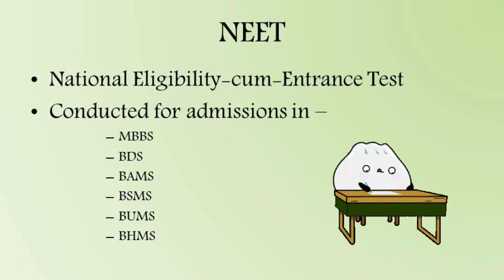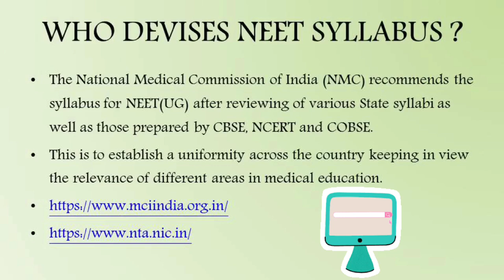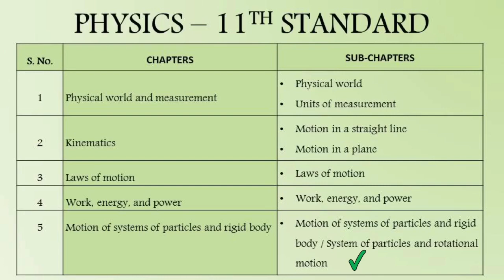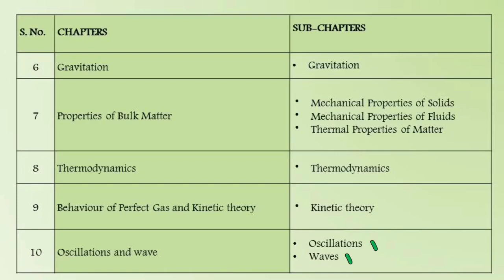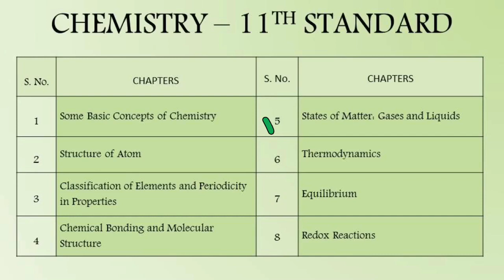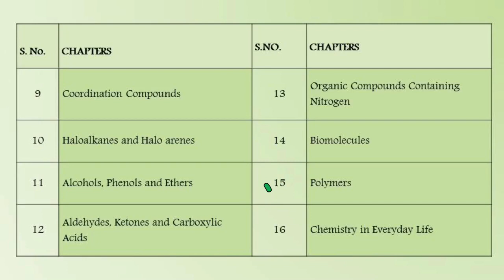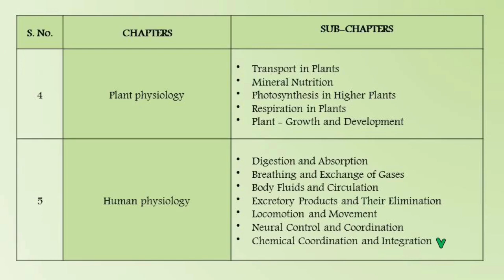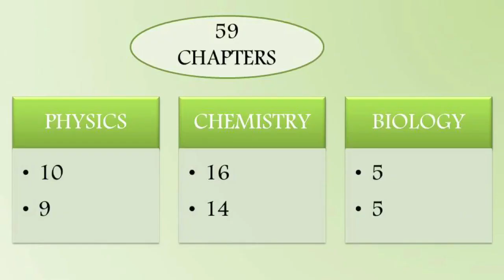NEET 2023 Syllabus | NEET Chapterwise syllabus | How to crack NEET in first attempt | NEET_TAMIL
This video is on "What are the chapters we should read for NEET exam 2023”